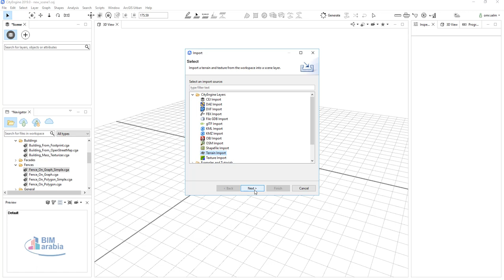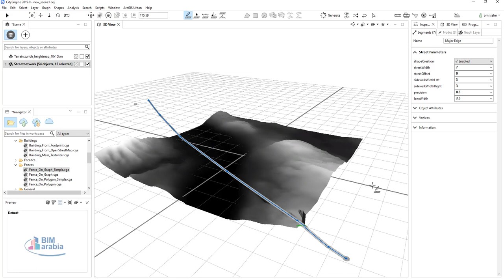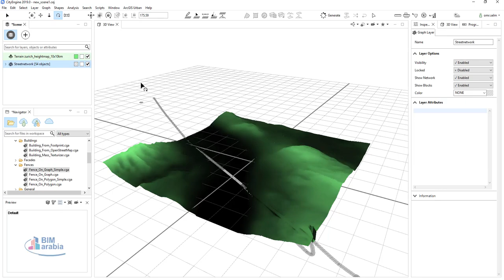cityengine tutorial Terrain عربي